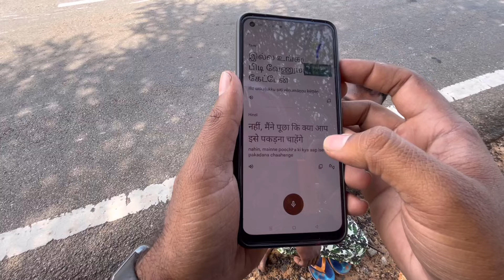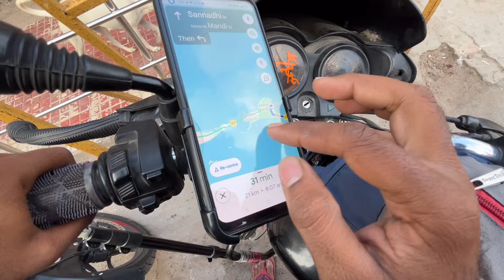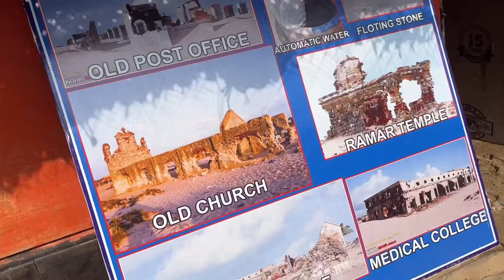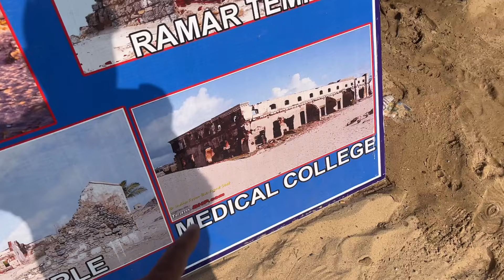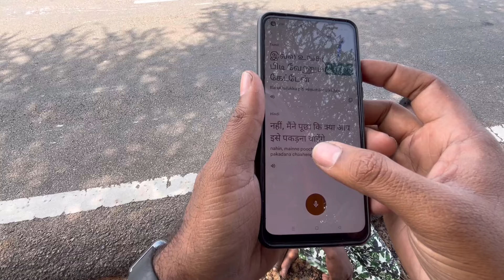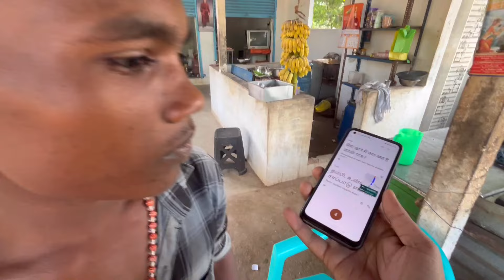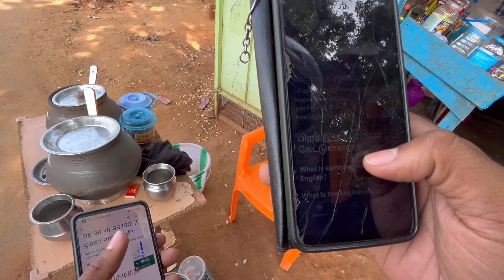Meet Kha Nahin To Yaheen Kaat Doonga | Tamil Nadu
hit likes.

Golconda Fort History In Hindi | Golconda Fort Tour With Hindi Guide